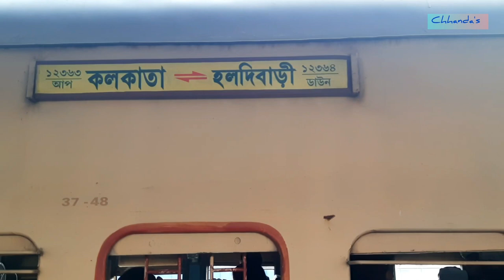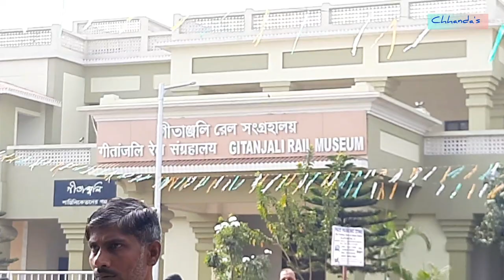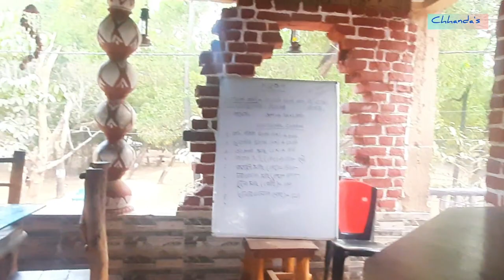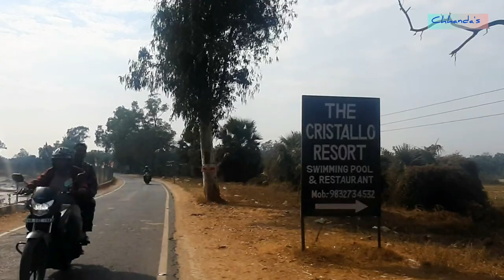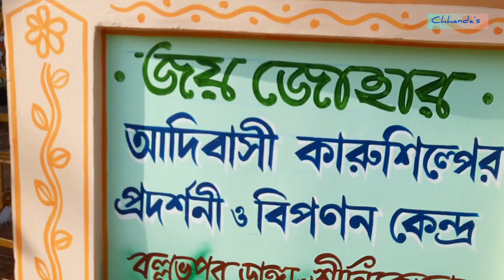Shantiniketan one day trip 》Information about train departure and return time》শান্তিনিকেতন》 2023 Yr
I love to travel, and now I am committed to share all the information about places and how to visit those places. Sometimes I feel honored, when you comment on my videos and ask about the place. So, please stay with me and encourage me to create such informative content. Thanks again.

My other contents --